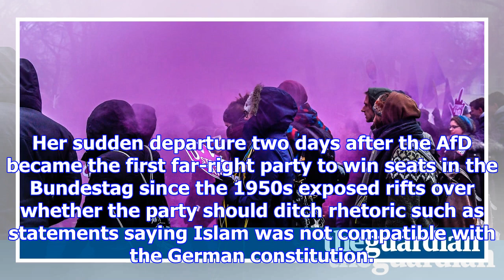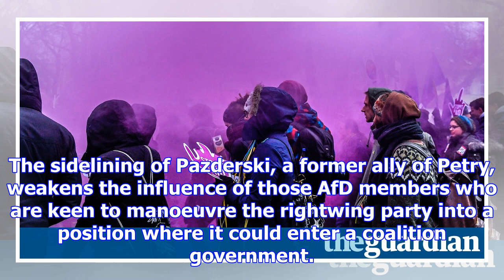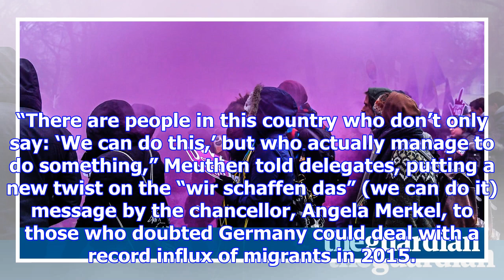Germany's far-right afd sidelines moderates as police and protesters clash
The nationalist wing of the German anti-immigration party Alternative für Deutschland has been stren...